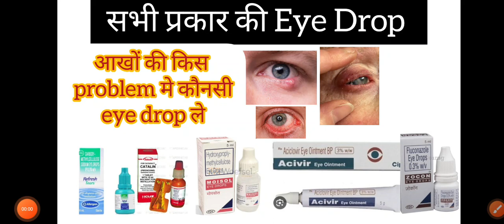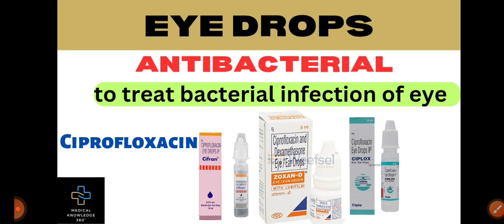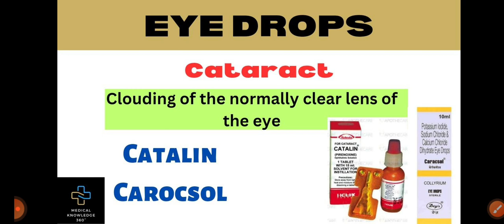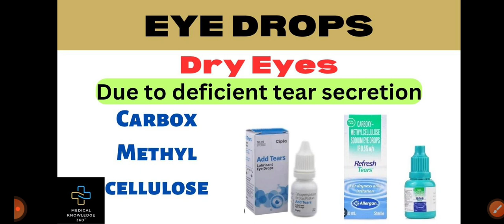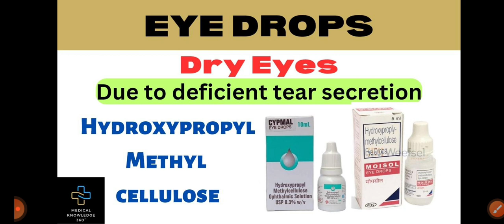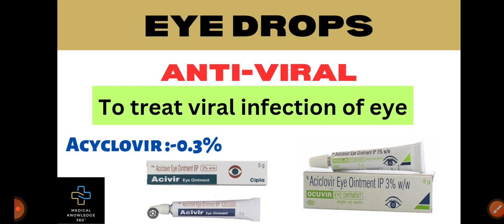आँखों की कौनसी बीमारी मे कौनसी EYE DROPS दी जाती है? || सभी प्रकार की EYE DROPS